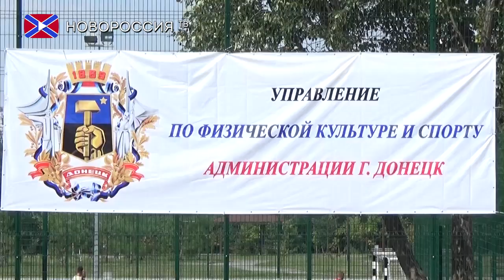День физкультурника в ДНР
13 августа в Донецком парке Победа, расположенном возле городского дворца детского и юношеского творчества, в честь Дня работника физкультуры и спорта состоялась общегородской спортивный фестиваль, в котором приняли участие и профессиональные спортсмены, и начинающие любители спорта, и просто все желающие.
Инициаторами проведения мероприятия выступили Управление по физической культуре и спорту г. Донецка, Министерство молодежи, спорта и туризма ДНР и федерация баскетбола Донецка.
Перед началом соревнований состоялись показательные выступления спортсменов по стрит-болу.
В соревнованиях приняли участие порядка 60-ти команд и в общей сложности около 600 спортсменов. Это и баскетболисты, и роллеры, и футболисты, и велогонщики. Также все желающие могли испробовать себя в армрестлинге.
Суть мероприятия очень простая и правильная — пропаганда здорового образа жизни для подрастающего поколения.
Именно старшие должны личным примером показывать детям, что здоровый образ жизни – это хорошо. Кстати, многие юные спортсмены пришли на соревнования со своими группами поддержки в виде пап и мам.
Физическую культуру принято понимать как сферу социальной деятельности, направленную на сохранение и укрепление здоровья человека, развитие его психофизических способностей для здорового долголетия.